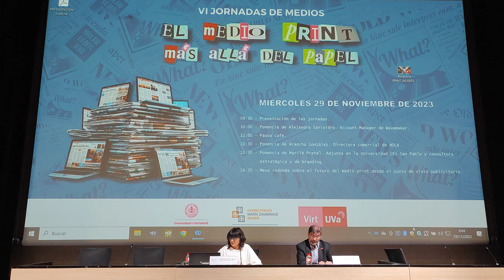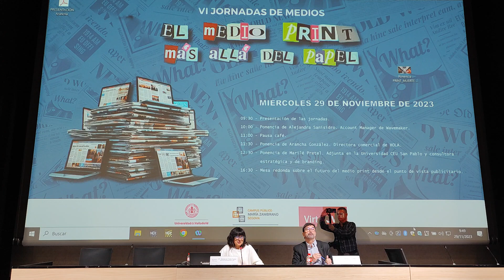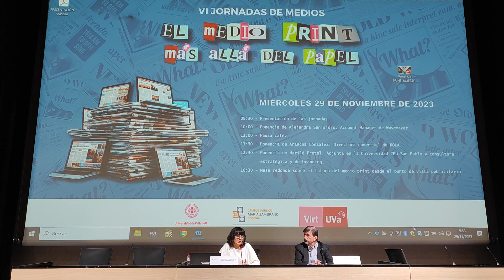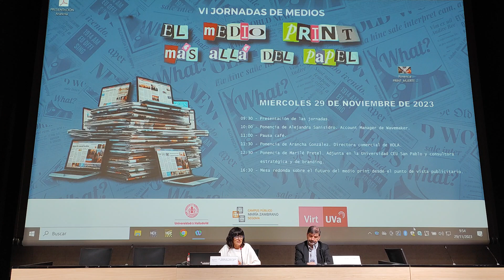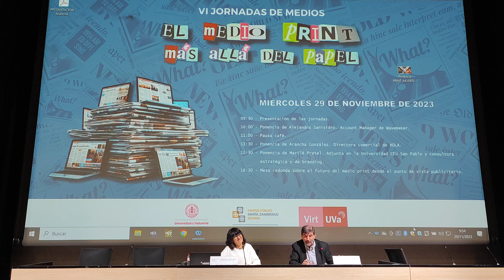Uva Segovia. VI Jornada de Medios 2023. El medio print más allá del papel. Presentación 29/11/2023